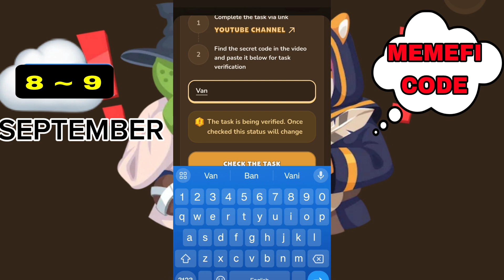How I Stay Productive 99% of Every Day Step By Step Guide|Memegirls Code | Youtube Video Code Memefi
FAST COMBO

How I Stay Productive 99% of Every Day